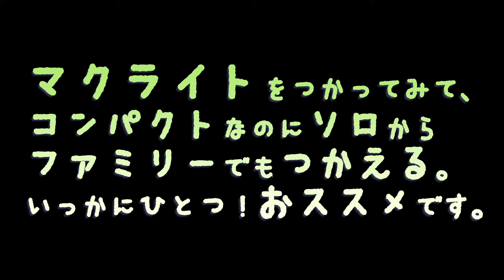【至高の庭キャンプ飯vol.3:スンドゥブチゲ】TOKYO CRAFTS 焚き火台マクライトつかってみた。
TOKYO CRAFTS より販売されているマクライトを使ってみました。サイズ感もよく丈夫でコンパクト！　幅広く使用できるすぐれものです。

【今回紹介した焚き火台】
１．TOKYO CRAFTS　マクライト

２．DOD(ディーオーディー) タキビバビデブーM 焚き火シート 0.4mm厚 チクチクしにくい【収納バッグ付】FR3-754-TN タン

３．山麓工房 現役キャンパー監修 火吹き棒